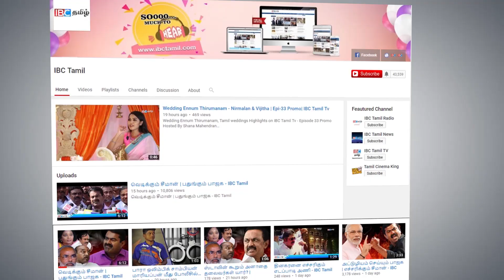India Breaking News | Independence Day News | Top News in Tamil